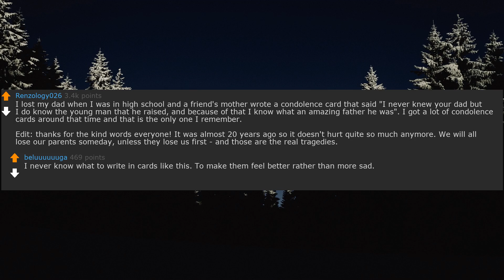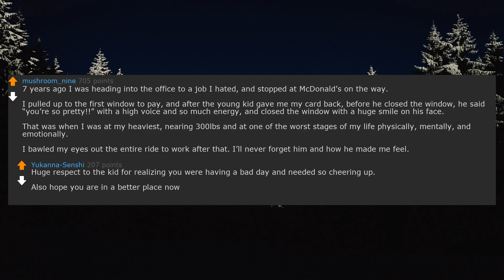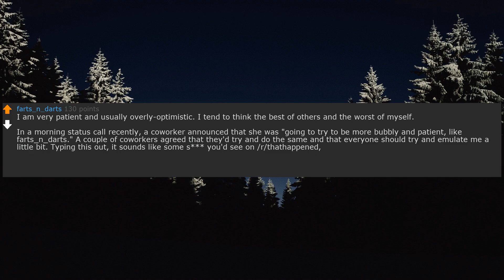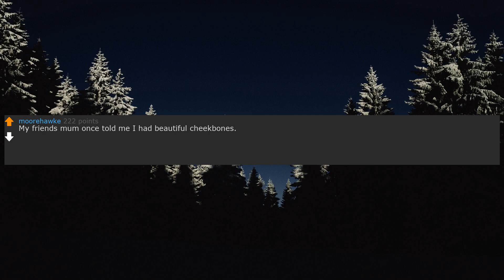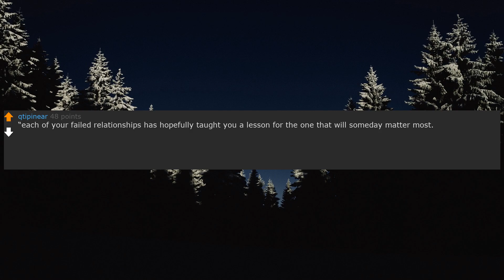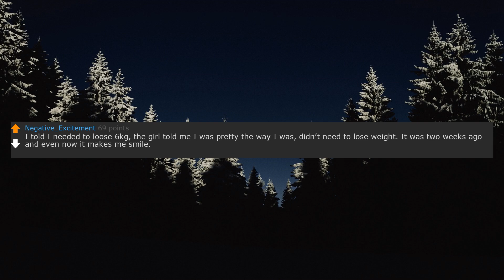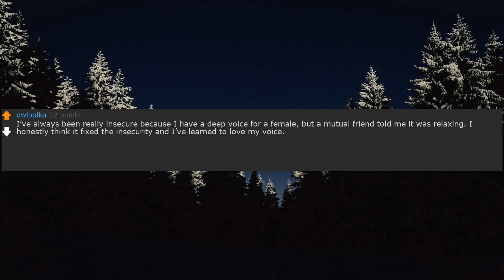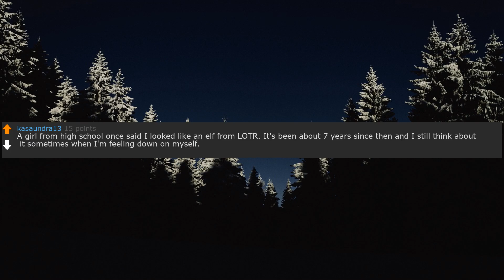NICEST COMPLIMENTS - (r/askReddit)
🔥 New Reddit Stories Every Day! 🔥

Today's Video: What is the nicest compliment you have ever received?